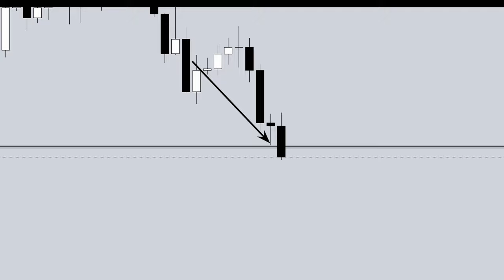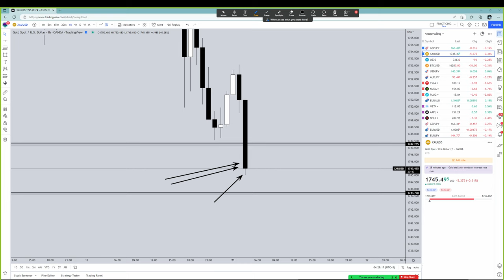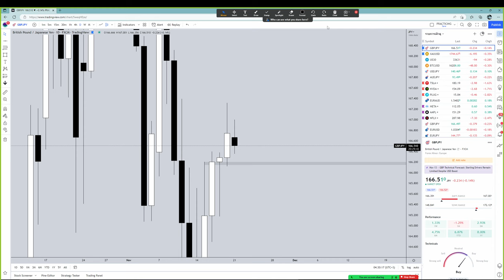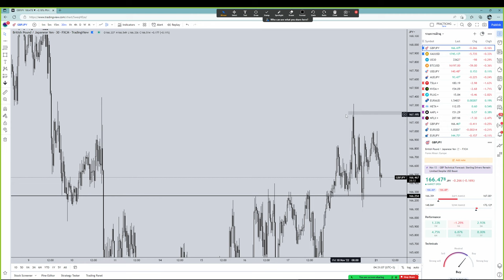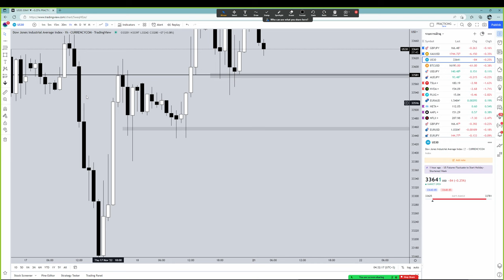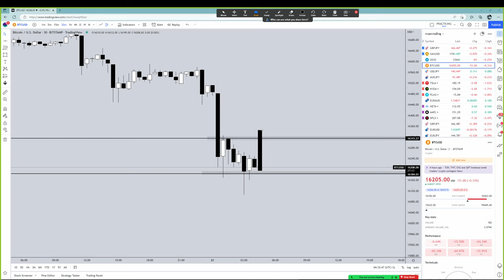Forex | 21 พ.ย. 65 | แนวโน้มทองคำ & GBP/JPY | วันนี้เทรดยังไงดี? - วิเคราะห์ GOLD & GBP/JPY & BTC